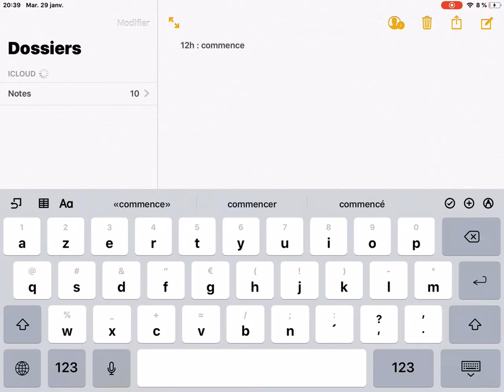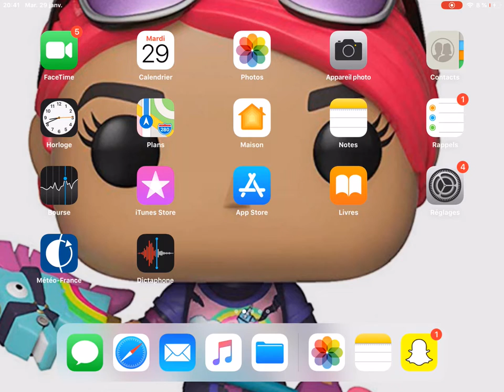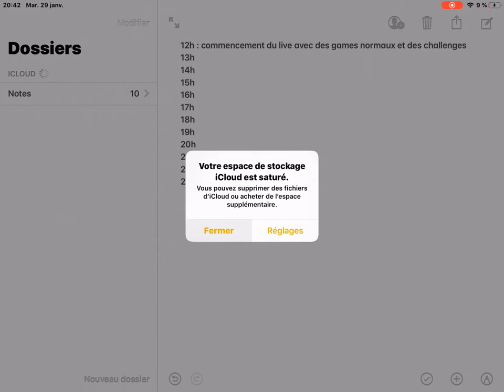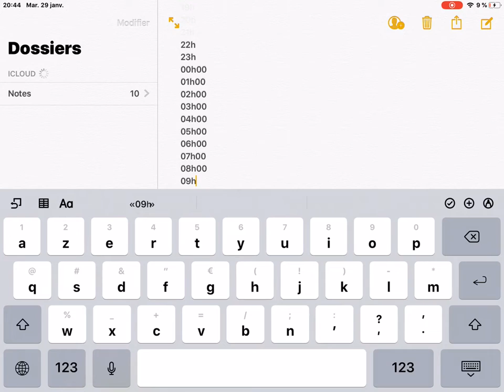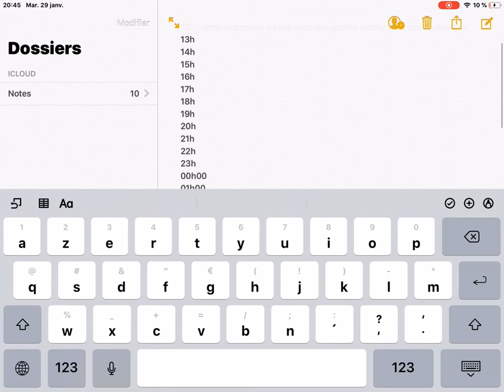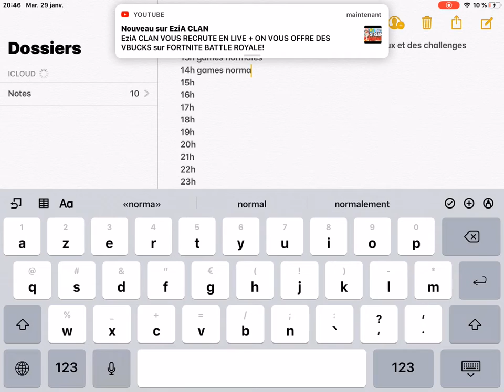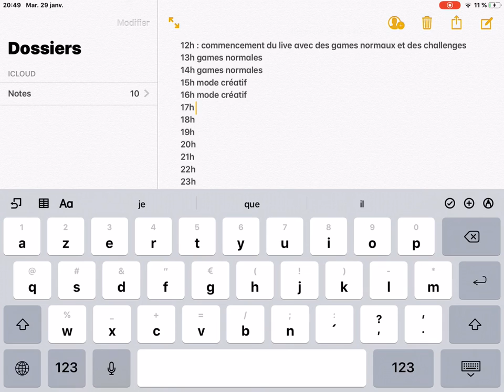Explication du live 24h